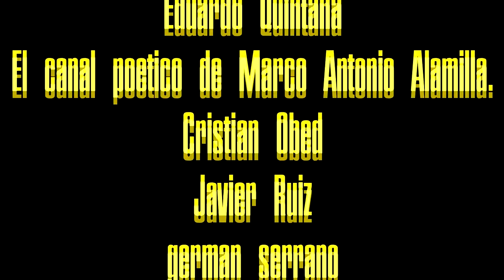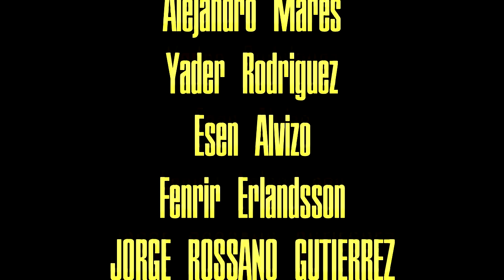Serán los Packers l Primer juego de los 49ers en Playoffs l EL PODCAST #65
El rival en el juego divisional serán los Packers